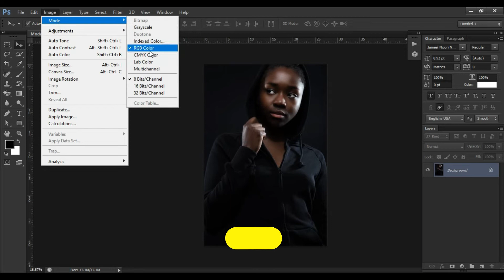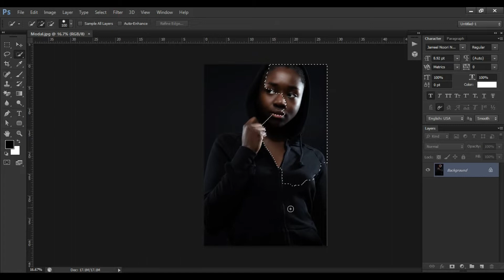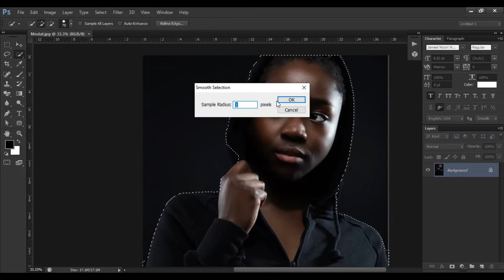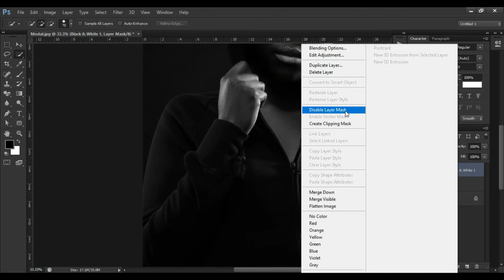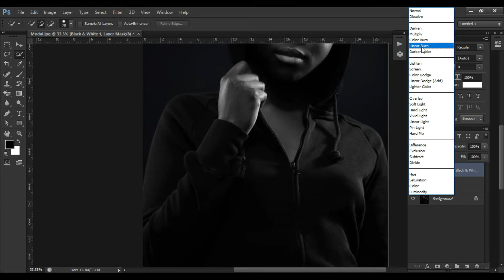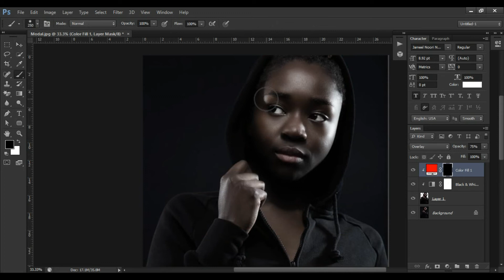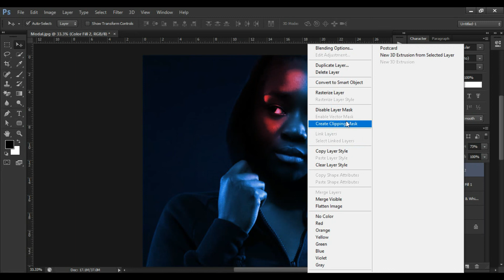How to Create a Double Light Effect in Photoshop | Dual Lighting Effect | Photo Effects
Turn Your Photos into Dramatic Portraits in Just a Few Steps
How to Create a Double Light Effect in Photoshop: Turn Your Photos into Stunning Artworks in Just a Few Steps
Dual Lighting Effect with Just 2 Layers in Photoshop!
dual color lighting
Portrait Dual Lighting Effect In Photoshop

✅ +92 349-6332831